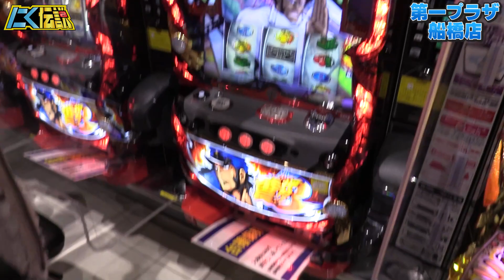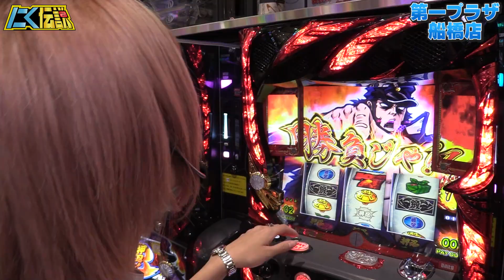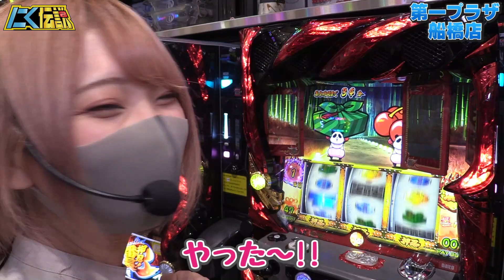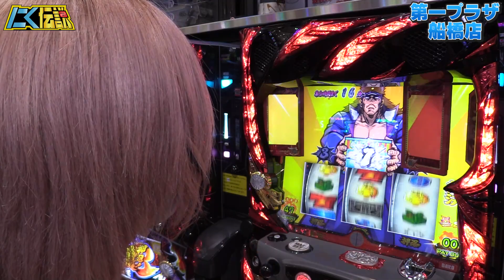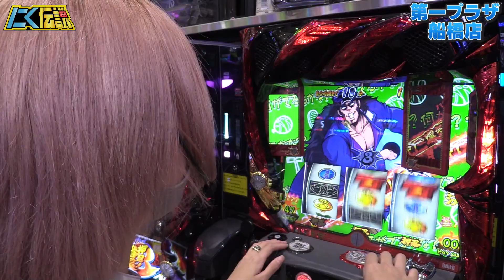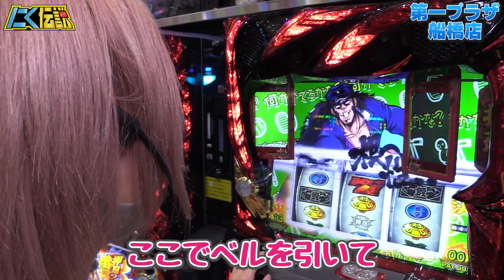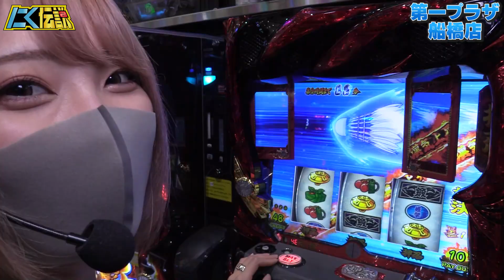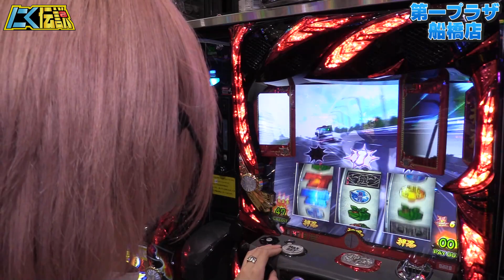【番長3】美咲みさがパチスロの勝ち方を思い出した動画！【にく伝説290】@第一プラザ船橋店[パチスロ][スロット]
実践機種：番長3
実践ホール：第一プラザ船橋店
収録日：2021年11月7日